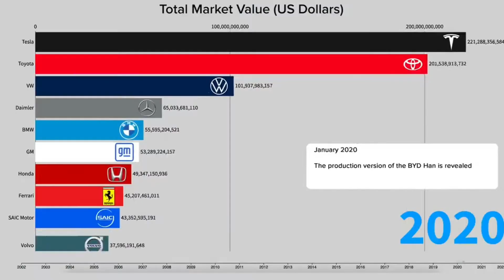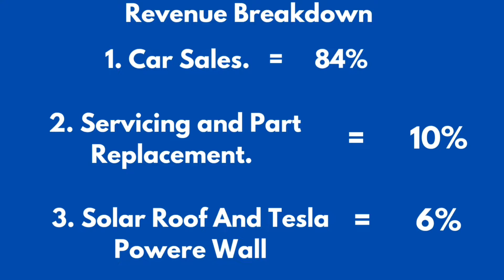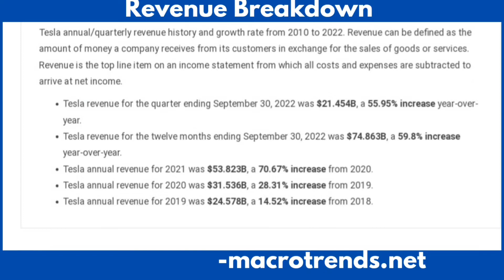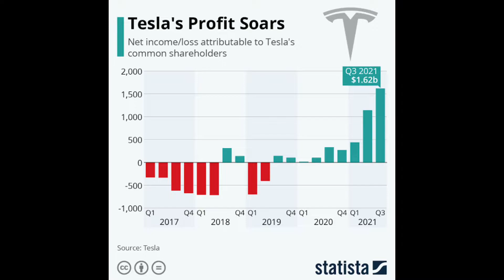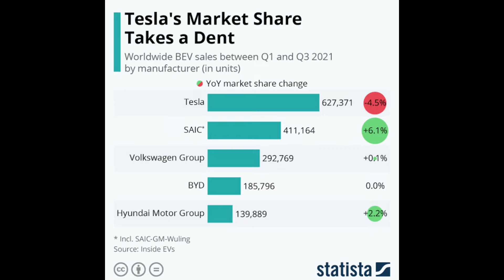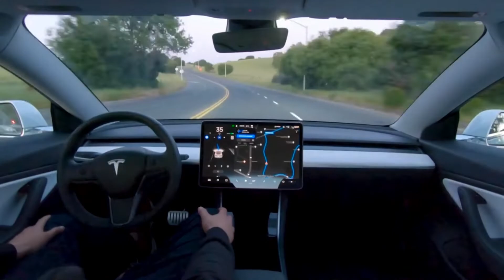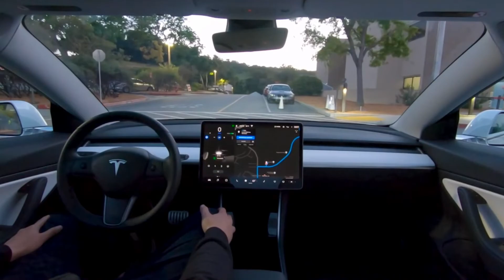How Tesla Became So Valuable? The Inspiring Story Of Tesla And Elon Musk.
In this video we will talk about the Genius strategies by Elon Musk That made tesla so valuable. And How Elon musk became so rich? How Tesla Earns Money? Business Model Of Tesla. Elon musk case study.

The Inspiring story of elon musk. business strategies, by Elon Musk That made tesla and elon musk itself so rich.